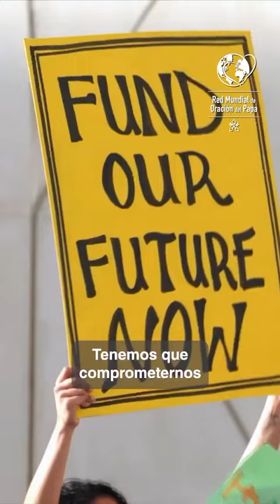Francisco y el año de la oración